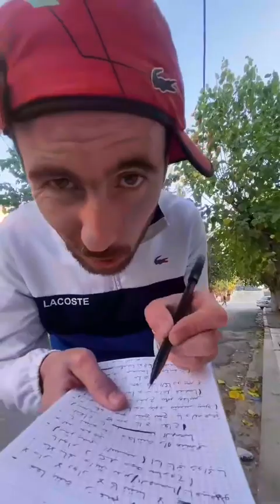YA SOHBA 😂😂😂خفاشة